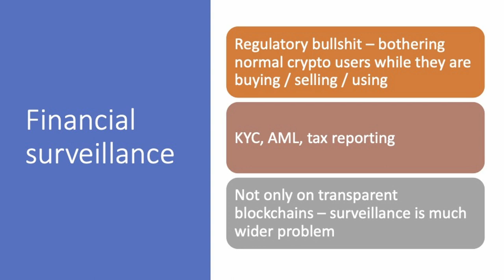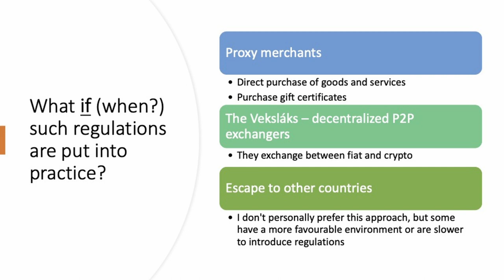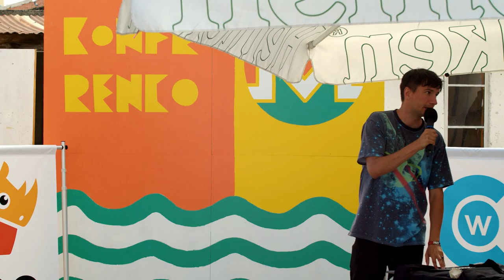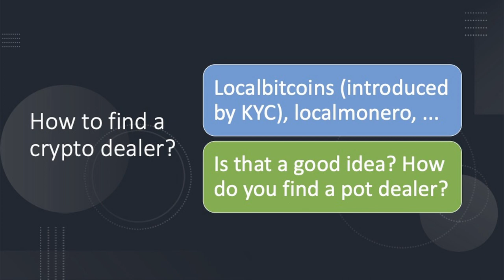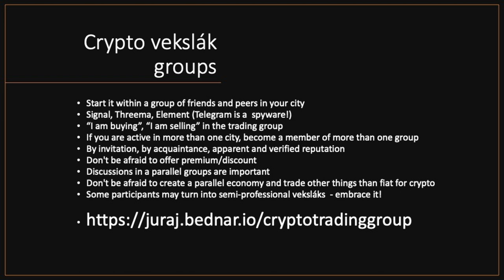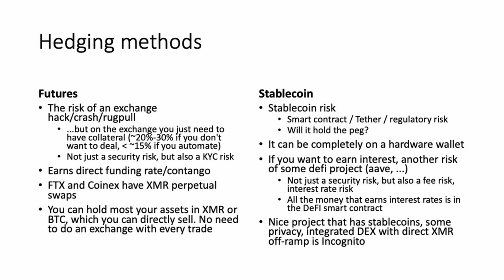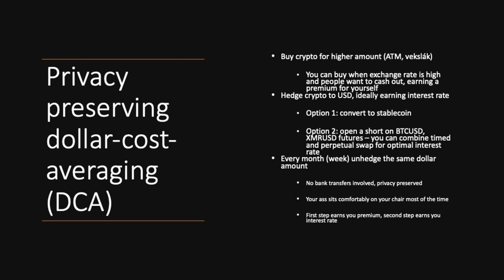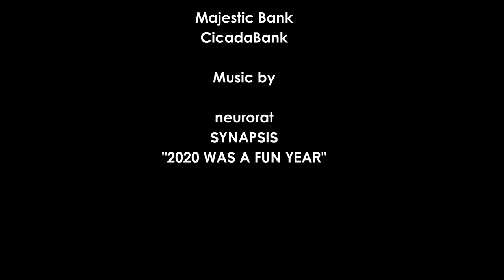Juraj Bednar - Make Monero Peer to Peer Again!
How Crypto Dealers will Return Crypto to its Cypherpunk Roots Monero Konferenco MoneroKon2022 Day 1